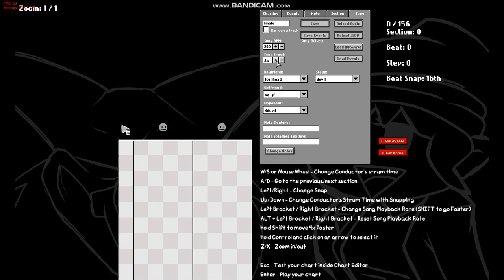Finale But Cuphead And Devil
if it is heard very loud or whatever it is because I have bad headphones xd

Flp: I lost the link xd